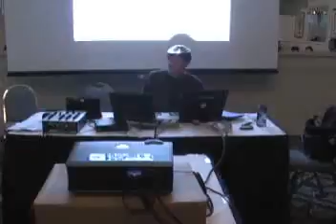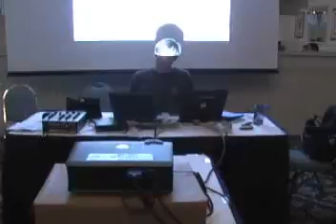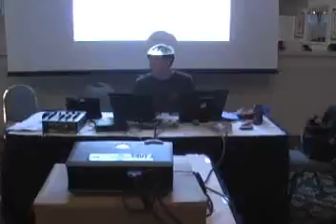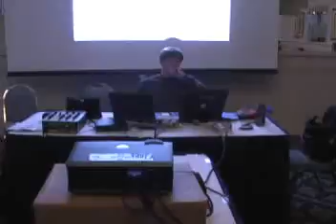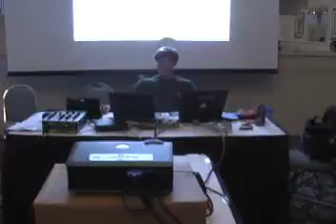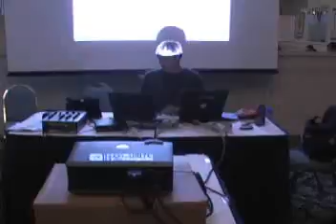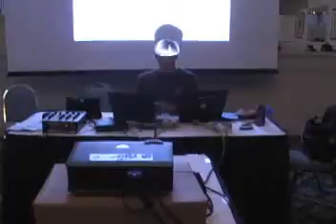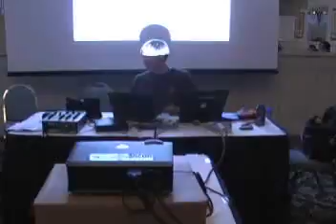Filesystem Forensics Your drive has been siezed as evidence QuietRiot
CarolinaCon - 2005
 Hacking conference
CarolinaCon is a regional, technology hacking and InfoSec conference, held annually in North Carolina.

The conference was founded in 2004 by members of the Raleigh 2600 group. CarolinaCon has focused on presenting educational materials from a variety of guest speakers on various aspects of computing, technology, and information security.

A variety of side events has been an annual part of the conference, such as Wardriving, Lockpick Village, Capture The Flag, an "unofficial" Shooting event, Crypto Challenges, LAN gaming, Guitar Hero battle, Ham Radio, Crypto Key Signing, Vintage Tech Museum, etc. The Con generally closes with a game of Hacker Trivia.